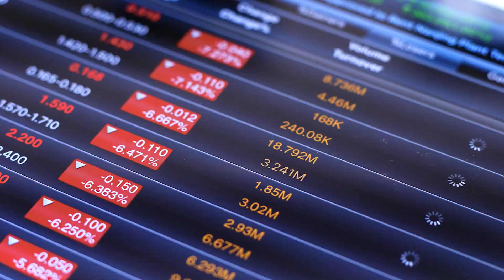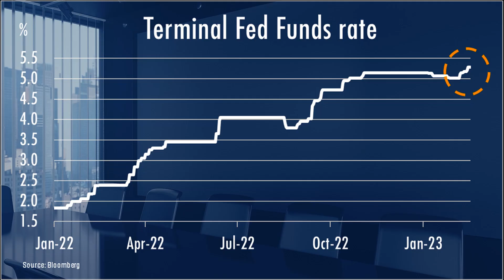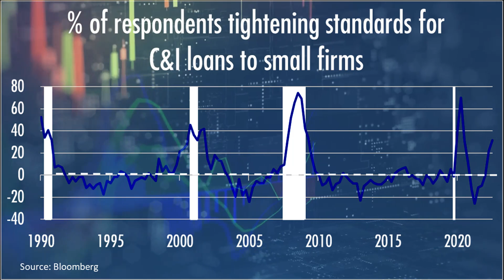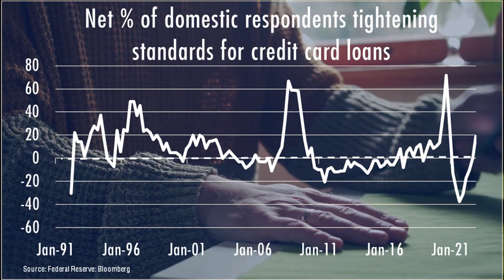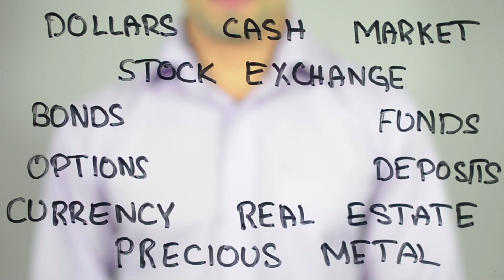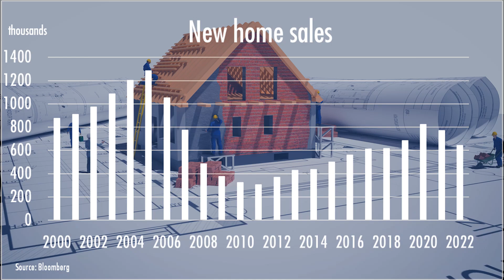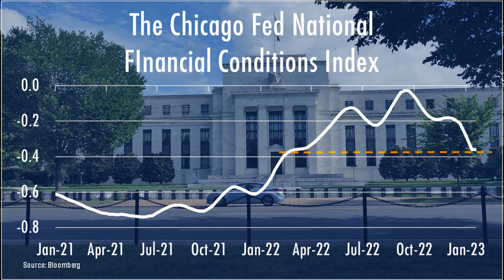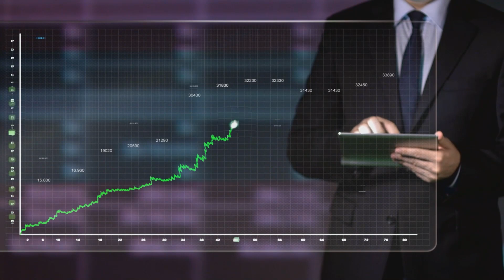Recession: How to predict it?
Wall Street's 2023 recession forecast has been called into question by a string of stronger-than-expected data. Why is the US economy defying the most aggressive Federal Reserve rate hikes in decades? What is fueling the strong labor market and retail sales? Why has credit card delinquency stayed low despite the surge in borrowing cost? Why hasn't the housing market gone bust? What does the loose financial conditions mean for inflation and interest rates? Is the strong data bullish or bearish for the stock market? What will it take to get a recession? How should you be investing your money right now?

A former top-ranked Wall Street global macro strategist tells it as it is. You may not agree with everything he says but he will make you reassess everything you thought you knew.